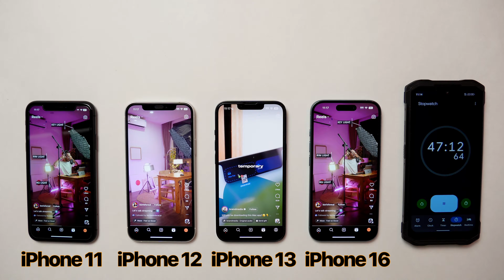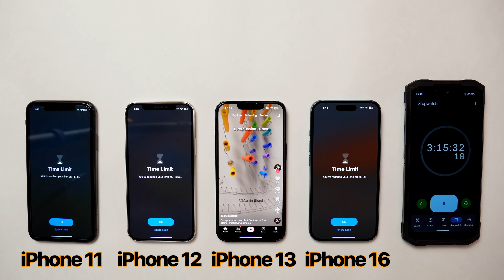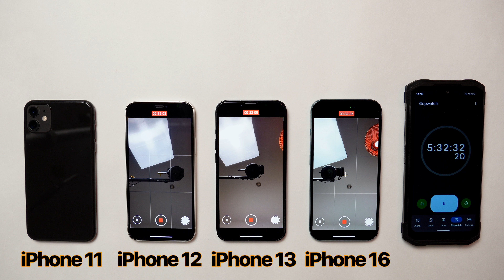iPhone 11 vs 12 vs 13 vs 16 BATTERY TEST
Let's do a Battery test between iPhone 11, iPhone 12, and iPhone 13 and iPhone 16 on iOS 18.

The iPhone 11 was released in 2019 alongside the iPhone 11 Pro and iPhone 11 Pro Max. It features a 6.1-inch LCD display, a 3110 mAh battery, a main and ultrawide sensor along with a selfie camera, and the A13 Bionic chip with 4 gigs of RAM!

The iPhone 12 was released in 2020 alongside the iPhone 12 Pro and iPhone 12 Pro Max. It featured a refined design of the iPhone 11 with sharper edges, a 6.1-inch OLED display, a 2815 mAh battery, a main and ultrawide sensor along with a front camera, and the A14 Bionic chip with 4 gigs of RAM.

The iPhone 13 was released in 2021 alongside the iPhone 13 mini, iPhone 13 Pro and iPhone 13 Pro Max. It featured a similar design to the iPhone 12 along with a 6.1-inch 60hz display.

The iPhone 16 was launched alongside the iPhone 16 Plus, iPhone 16 Pro and iPhone 16 Pro Max. It features an all new design, exciting new colors, 6.1-inch display, A18 chip, dual camera setup, iOS18 and much more. It also gets the action button and an all new button called the camera controls. It will get the much anticipated Apple Intelligence iOS 18.1 update later this year.

The contents of this video are owned by me unless stated otherwise. Thanks!